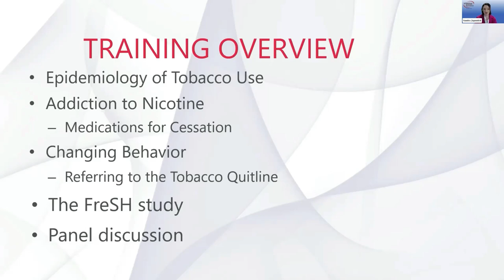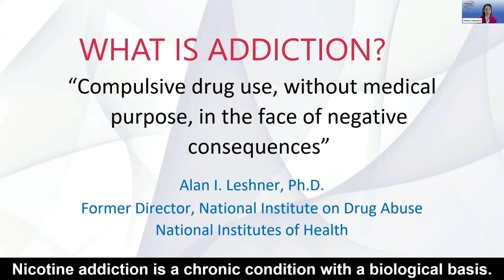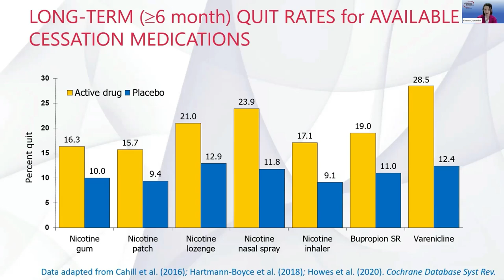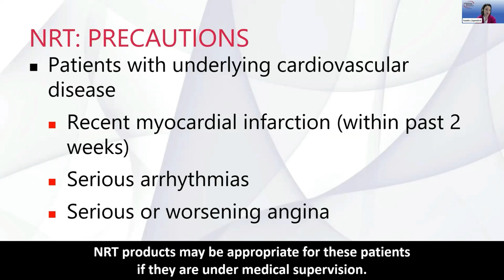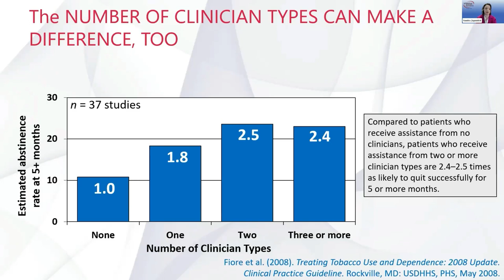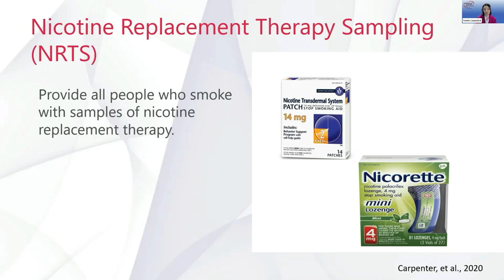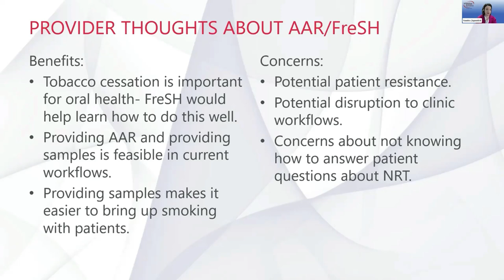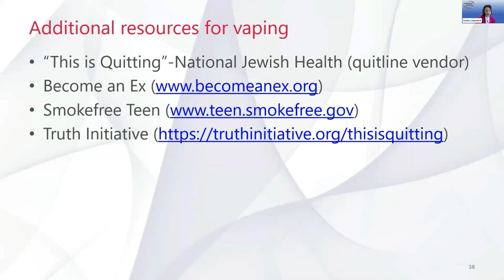Addressing Tobacco in Dental Care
Dr. Sandra Japuntich, a clinical psychologist and researcher, talked about the current state of the tobacco epidemic and how to help patients quit smoking using the “Ask-Advise-Refer” strategy. She also shared with us the details about the Free Samples for Health (FreSH) study, being conducted in the Network. Dr. Sandra Japuntich was joined by Dr. David Louis, a general dentist from Eden Prairie, MN, Dr. Paul Pentel, a physician at Hennepin Healthcare, MN, and Dr. Brad Rindal, a general dentist and researcher at HealthPartners and the Network node director for the midwest region, in a panel discussion about smoke cessation and the FreSH study. The panelists answered to questions from the audience.